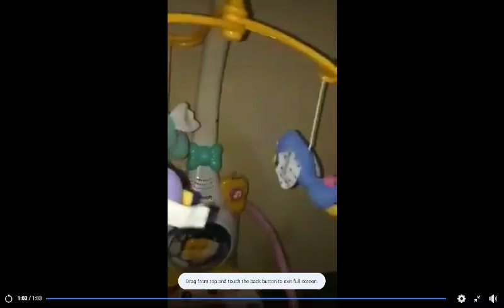Vtech - Lights and sounds mobile 2004 review